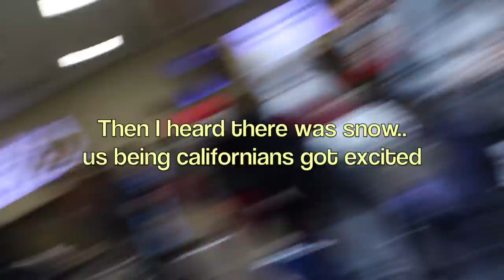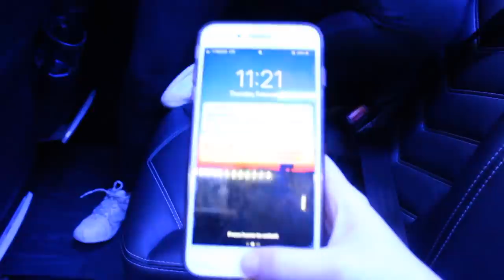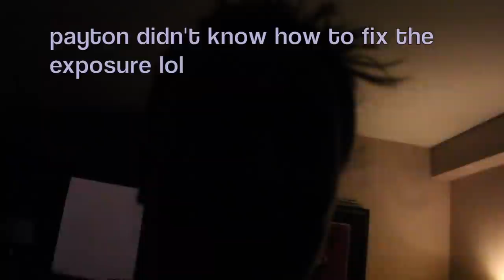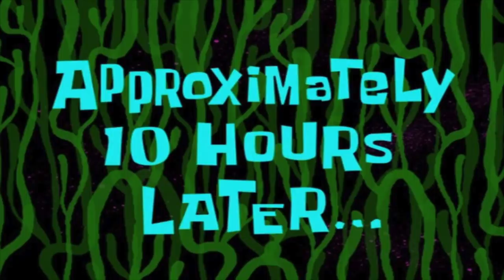25 TEENS IN VEGAS.. a lot went wrong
in this video I vlogged the trip I went on to Las Vegas with my high school dance team.